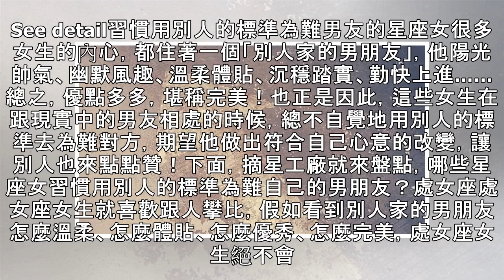習慣用別人的標準為難男友的星座女